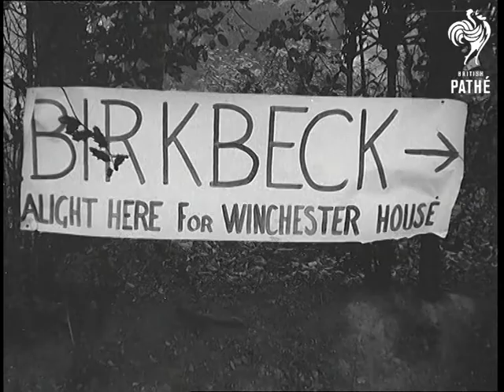Students Prepare Home For Hungarians (1956)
Kingston Hill

LV. Back view as students carrying buckets, brooms and mops, make their way towards the doorway of Winchester House. SV. Pan of G. Hyland and schoolmaster Bernard Goodwin decorating a bedroom. Camera pans to show old iron bedstead that they are standing on. SV. Interior of another room where decorating is going on. Three people in: Dermot McGovern, Sylvia Watts and Maxwell Lee. CU. Sylvia Watts preparing window frame. SV. Interior of bathroom. G. Hyland is drawing off water into bucket from old tap that is being robed of lead, pan up to lavatory cistern that has connecting pipes cut off short after having lead stolen. SV. Towards, three students carrying carpet and furniture fittings, making towards house. SV. Towards, three students going into house. SV. Three people at the table who organise things - sitting from left to right: Margaret Baker, John Berridge (organiser) and Margaret Dain. CU. Margaret Baker typing. CU. John Berridge writing, pan to Margaret Dain. GV. Lounge full of students, some of them having tea, girls sewing curtains. CU. Valerie Colin-Russ sewing curtains. SV. Aileen Carpenter arranging towels for drying in front of fire. SV. Three Hungarians making their way towards the house having a ride, one is limping. Pan with them showing the students outside to greet them. CU. Sign: "Birkbeck - Alight Here for Winchester House". SV. Hungarians being greeted by the students and they turn and go into the house. TV. Pan, two of them seated comfortably at table playing cards, pan to one of the men who has a wounded foot sitting drawing with his leg up - his name is Joseph. SCU. Joseph drawing. CU. Drawing of St. Therese - written over top is "Budapest". Written underneath is "St Therese of the Child Jesus".

(Neg.) (Title Scene "J").
 FILM ID:619.4